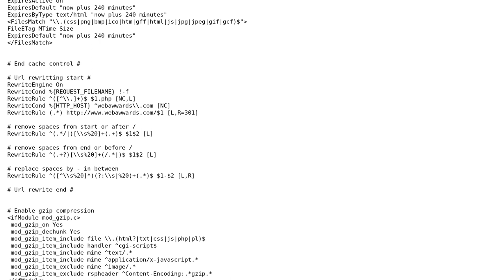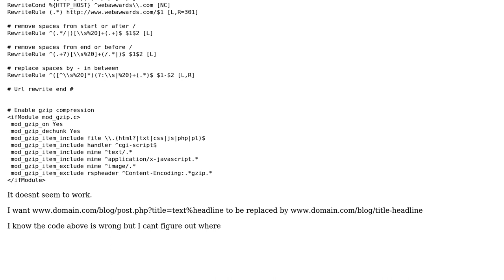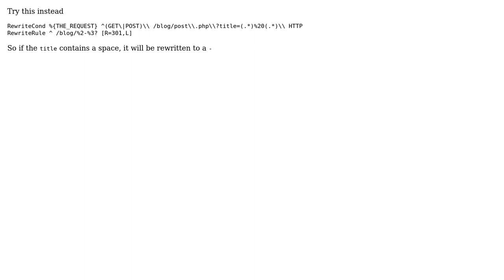htaccess replacing %20 with -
With thanks & praise to God, and with thanks to the many people who have made this project possible! You are responsible for your own actions.